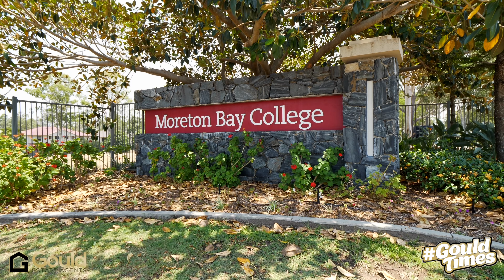333 Manly Road, Manly West